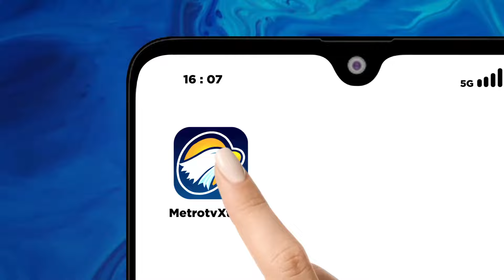Penyelundupan 10 KG Emas Batangan Digagalkan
MetroTV, Dalam jumpa pers di Mapolda Sulut, Kapolda Irjen Pol Yudhiawan mengatakan modus penyelundupan para pelaku yakni dengan menaruh emas batangan sebanyak 19 batang dalam ransel yang digembok, kemudian ditaruh ke manifest bagasi penumpang.